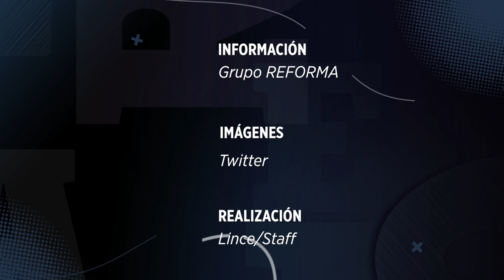'Uber y su estrategia perversa', dicen taxistas en Cancún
Rubén Carrillo Buenfil, secretario del Sindicato de taxistas Andrés QR, culpó a la plataforma Uber de una estrategia perversa en Cancún.